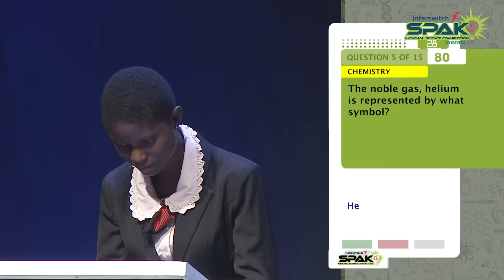InterswitchSPAK 4.0 - All the Best Moments from the Grand Finale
Hero: “For the very 1st time in the history of InterswitchSPAK, we have 4 girls at the grand finale. How does that make you feel?”

Orevaoghene: “I’m very excited! And I’m excited to see what the girls would do this time because we’re definitely prepared to shock everybody in a positive way!”

And shock us all the girls went on to do!!! 🤩

Africa watched with bated breath on Sunday 29th January 2023, when for the first time in the 4-year run of InterswitchSPAK Nigeria, 16-year old Orevaoghene Whiskey from Top Faith International School in Akwa Ibom State, Nigeria became our 1st-ever female champion (winning NGN7.5 million naira worth of Scholarships in the Bag, a brand new PC and the coveted bragging rights as Nigeria’s STEM champion. Not only that, we produced our 1st ever female 2nd runner-up as well, Precious Akinyemi, who went home with NGN4 million, a brand new PC and her own fair share of bragging rights!

From a journey which started with over 18,000 students across 36 states in Nigeria, Orevaoghene remarks that ‘in the beginning, it felt like I was just one little drop in the biggest ocean that has still never existed, but now I’m number 1 out of 9. it is not by my abilities, it's only by the grace of God!'💪🏽

We can't wait to see what exciting future awaits our SuperSPAKs and we're thoroughly inspired and reinvigorated at Interswitch by these young champions to NeverS20P pushing the boundaries of STEM excellence across Africa!